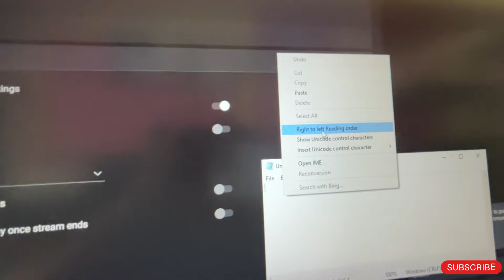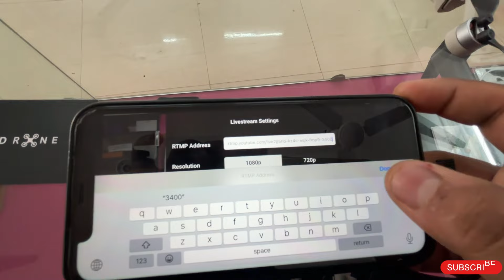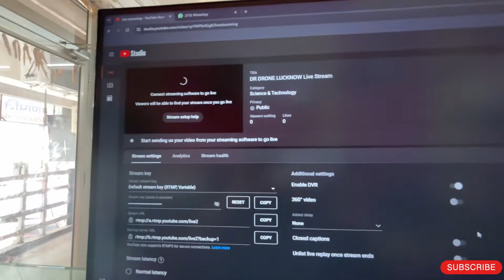How to make Youtube live from your DJI Drones ? | DRONE se live YouTube pr kaise kare ❤️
How to make YouTube Live from your DJI DRONES?
Drone live on YouTube , YouTube Live from Drone